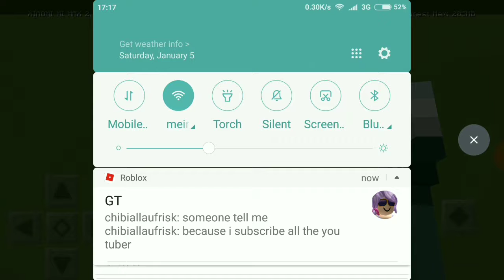alpaca shorts characters (good)